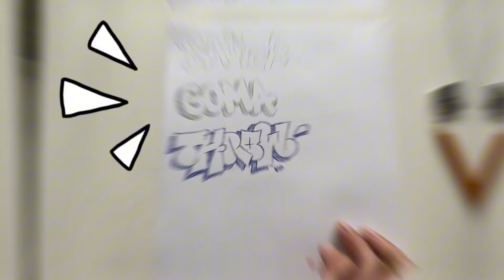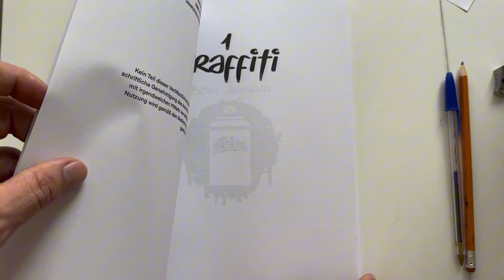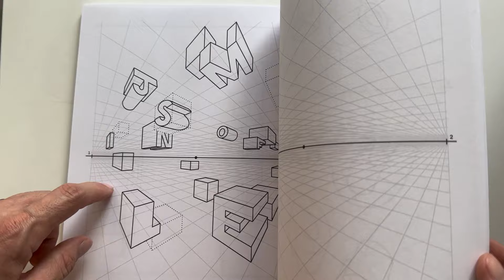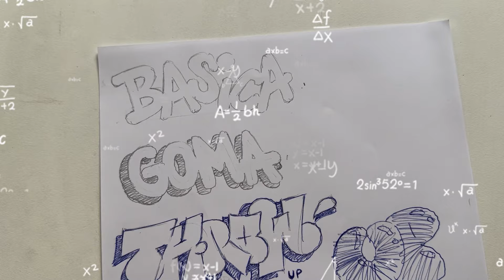como hacer graffitis en papel - 4 ESTILOS DE GRAFFITI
Te enseño lo más importante de estos 4 estilos de graffitis para que hagas tus piezas de graffitis wild style, graffiti throw up, graffiti 3D , graffiti básico
con este tutorial de graffiti en papel podrás aprender lo que otros le llevan años.
Como hacer letras de graffitis de diferentes dificultades